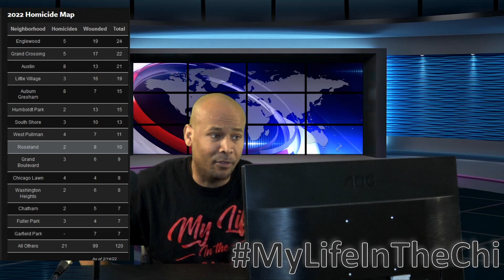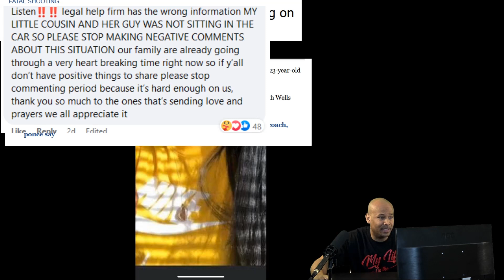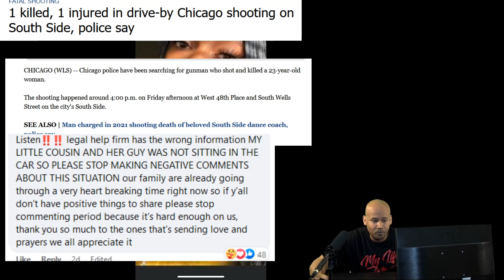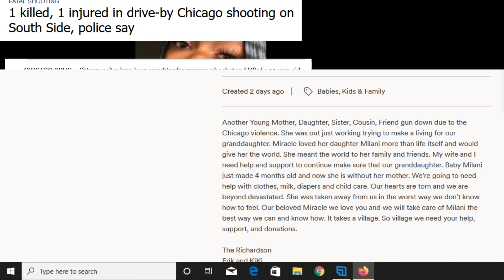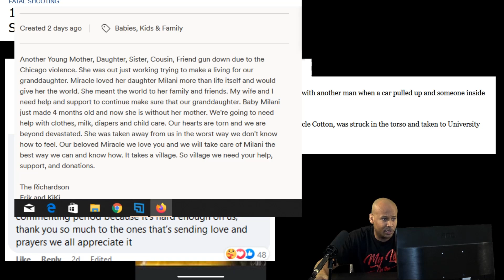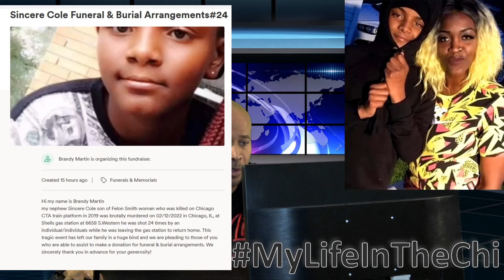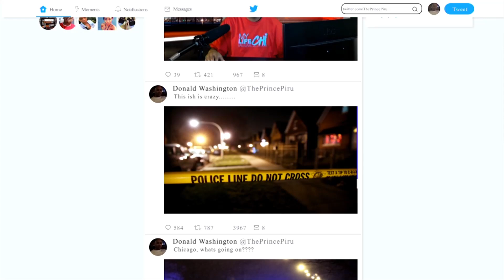Chicago teen hit 24 times after losing cousin and mom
Chicago teen hit 24 times after losing cousin to gun violence, mom to train accident. 15-year-old boy is gone after he was hit  24 times just around the block from his home.  "Baby took five bullets to the face. He's shot everywhere from his feet to the crown of his head. What type of animal does that?" said Brandy Martin, the boy's aunt and guardian.